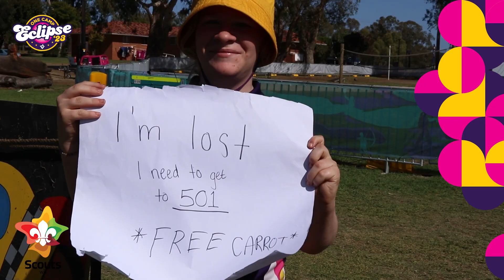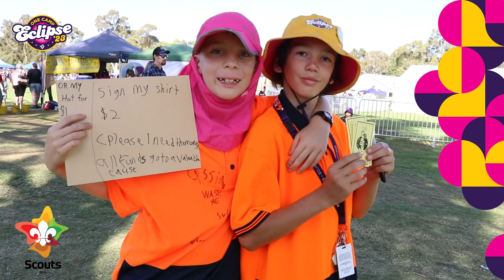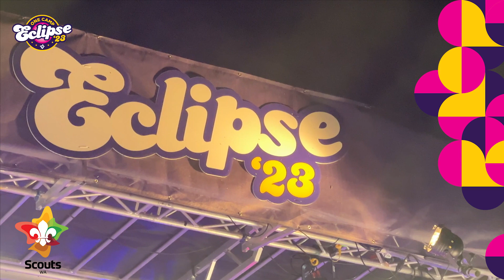OneCamp. Day 8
Day 8 | OneCamp 2023 - One Program Day - The culmination of OneCamp was the One Program Day on Tuesday 18 April 2023. All age sections were onsite, and our Swan Valley site will be buzzing as we welcome hundreds of visitors to promote Scouts WA. Market Day, activities & a full night of entertainment.